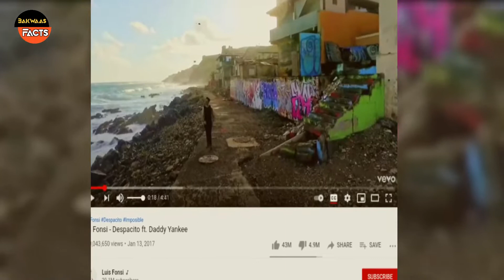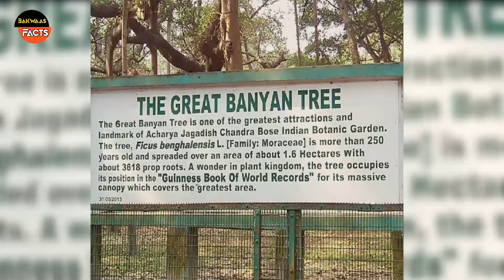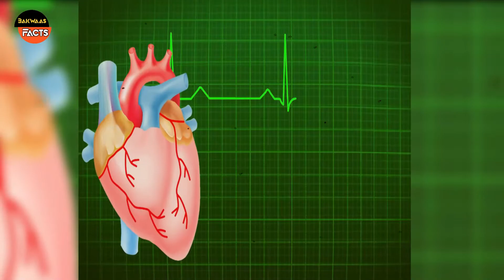क्या मुर्गी को देखकर बता सकते हैं की मुर्गी White Egg देगी या Brown? Bakwaas Facts|Non Stop-Ep-53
bakwaas facts
Bakwaas Facts
BAKWAAS FACTS
Top 10 facts video 2022
Top 10 facts in hindi
Dark facts
Dark facts video
Dark facts in hindi
Shocking facts in hindi
Shocking facts
Shocking facts video
Amazing facts
Hidden facts
Hidden fact video
Hidden fact in hindi
Best facts
Best facts video
Best facts in hindi
Fact of fact
Fact of fact in hindi
Facts in hindi by fact of fact
Top facts video 2020
Hindi facts amazing
Top best facts
Amazing facts
Enigmatic
Knowledge video
Science
Knowledge
Amazing facts
Interesting facts
Facts in hindi
रोचक तथ्य
Amazing facts in hindi
bakwaas facts
BAKWAAS FACTS
Bakwaas Facts
fact edition
fact edition
hindi facts
hindi facts
fact in hindi 2022
bakwaas fact in hindi
its facts in hindi
bakwas facts in hindi
intresting facts
intresting facts
intresting facts

क्या मुर्गी को देखकर बता सकते हैं की  मुर्गी White Egg देगी या Brown? Bakwaas Facts|Non Stop-Ep-52